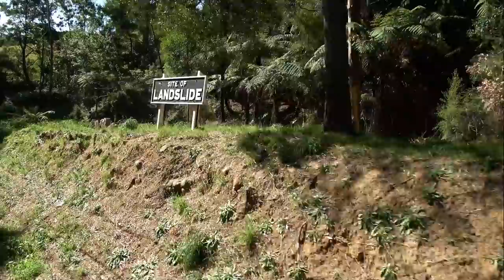Australia’s Puffing Billy Railway 2019 - Part 4 – Lakeside to Belgrave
In the last of this series taking passengers on a return trip between Lakeside and Belgrave we enjoy more unusual views from the locomotive, passenger seat and line-side, including a selection of different views showing various trains on the famous fifteen span Monbulk Creek wooden trestle bridge carrying the railway over both the Creek and Belgrave - Gembrook road.
Once again I am grateful to Puffin Pete, Jeff Evans and the locomotive crew for their help in making this video possible.
Special thanks to Peter Stowell for allowing me to reproduce three photos showing G42 Garratt and NA Class N8 locomotives double heading a train across Monbulk Trestle Bridge.

Track Gauge 2 ft 6 in (762 mm) - Filmed - 23rd to 25th Feb 2019

To learn more about the history, locomotives and rolling stock, please click on this
To find and maybe book a ride please click on this this
Recommended reading – Puffing Billy, Spirit of the Dandenongs by Nick Anchen (Sierra Publishing)